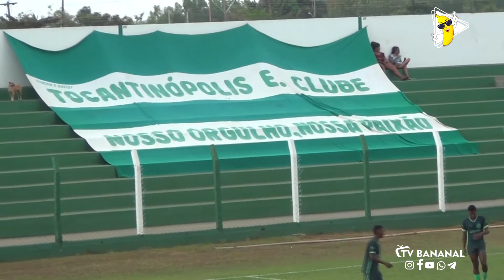🏆Tocantinopolis goleia o Gurupi por 4x0 dentro de casa e avança rumo ao título estadual Sub 20.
🏟Estádio Ribeirão
🎥Produção: @tvbananal
▶️A Melhor Cobertura